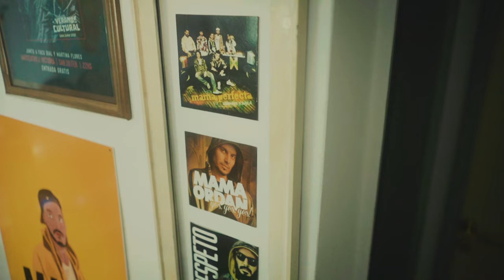Mama Ordán - Eternal Fire ( Acústico 10 Años )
Pre-Guardá este lanzamiento en tu plataforma preferida

Celebrando los 10 años como solista y luego de lanzar su cuarto álbum, presenta en formato acústico, cuatro canciones (una de cada disco), en esta oportunidad escuchamos "Eternal Fire", del primer disco Yes, yes, yes! la versión original fue filmada en Jamaica, producida por Boris Kintu de Uganda y la voz de Kozmik Consciousnez de Jamaica.

En esta version filmada y grabada en directo desde la casa de Mama Ordán
acompañado en la voz por Pablo Salla y Juan Millan en la guitarra.

Dirigido y filmado por: GabiFilms
Producción general: Estudio Ordán
Grabación en directo: Sergio Manganelli (El Hornito)
Iluminación: Maxi Almerich (Molleja estudio)
Segunda cámara y asistente de dirección: Gonzálo Araoz